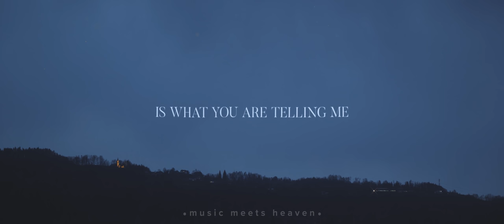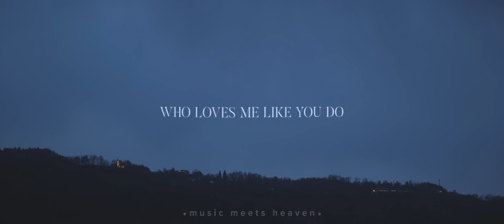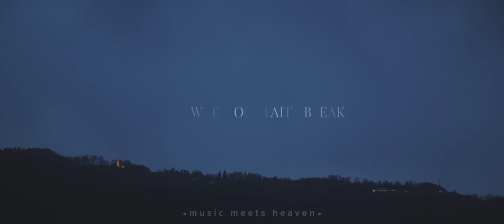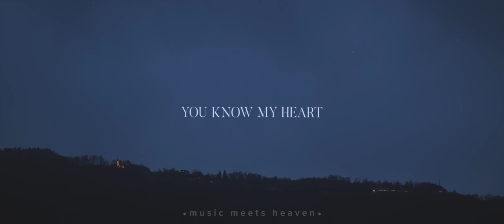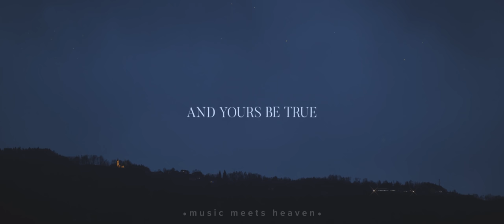Nathan Taylor - Your Word Is True (Lyrics)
Your Word Is True:
Lay down everything
Come and follow
It's what you ask of me

Don't bring your worries
Come and let go
Is what you are telling me

Let every other voice be a liar
And yours be true
your promises stay even when our faith breaks

I know nobody
there will never be one
who loves me like you do

Like a lighthouse in the storm
you glow through my soul
your voice calls me home

your voice is kind
it silences all the storms in my life

formed in my mother
born with a purpose
you know my heart and called me by name